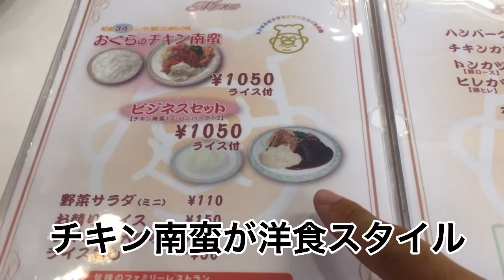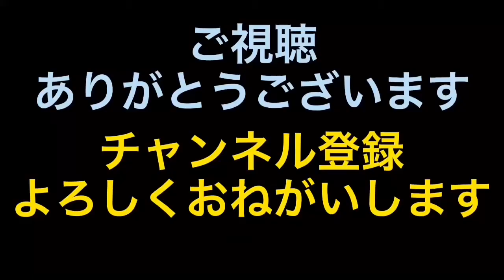本場のチキン南蛮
チキン南蛮発祥の店
味のおぐら 本店